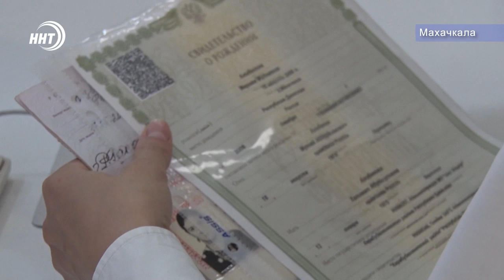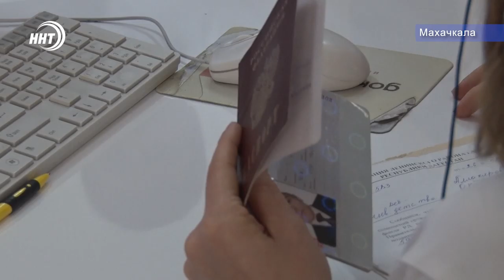Дагестанским инвалидам выделят субсидии на приобретение жилья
Получить от государства первый взнос на ипотеку. Это вполне реально. Дагестанские отделения МФЦ принимают заявки на приобретение жилья по субсидии. Кто может рассчитывать на материальную помощь от республики расскажет Зумруд Гамидова